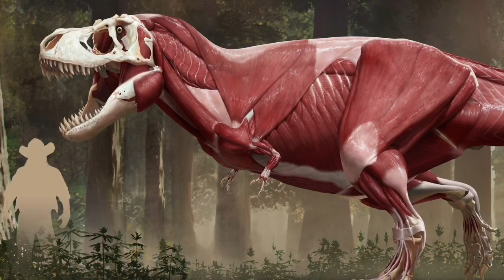5 อันดับไดโนเสาร์ในวงศ์ ไทรันโนซอริด ที่ผมชอบและโหดที่สุด